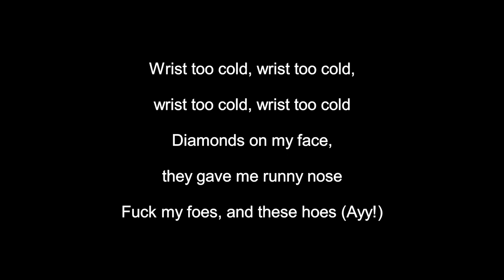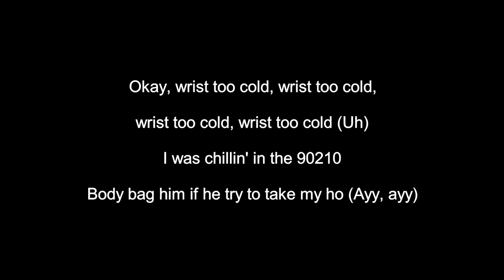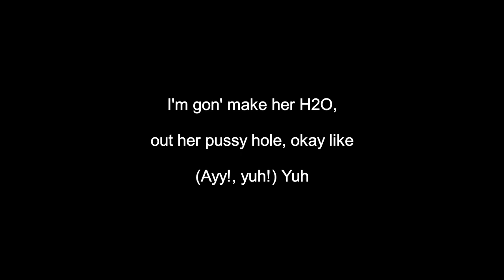Ski Mask the Slump God - H2O (Lyrics)